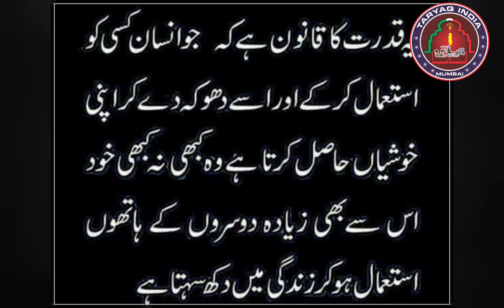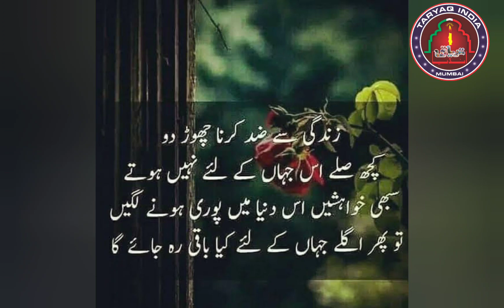Khud par yaqin rakhen, mojize hote hain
Is ke aage gold ki koi qimat nahi